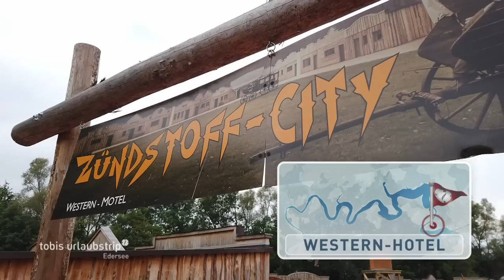Edersee hautnah! | Tobis Städtetrip | Reisen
Wohin in den Ferien? Vor dieser Frage stehen gerade viele Menschen, und hr-Moderator Tobi Kämmerer will dabei helfen, sie zu beantworten. Zur Urlaubssaison wurde aus „Tobis Städtetrip“ deshalb „Tobis Urlaubstrip“, und der führt ihn an den Edersee. Tobi Kämmerer erobert gemeinsam mit den Zuschauern den Stausee mit dem neuen Erlebnis-Floss, übernachtet in der Westernstadt und geht mit Ponys schwimmen.

So trifft der hr3-Morningshowmoderator Priscilla Wilhelmi, die mit ihrem Mann Otto den Campingplatz Edersee-Paradies betreibt. Eines der absoluten Höhepunkte ist hier das Schwimmen auf dem Rücken eines ihrer Ponys. Genau das will auch Tobi ausprobieren.

Wer wie einem Western übernachten will, der ist im Zündstoff-City Western-Motel genau richtig. Es gehört Benny Brede und seiner Familie und ist ein absolutes Muss für Westernfans und Familien, die das Außergewöhnliche suchen. Genauso außergewöhnlich ist das Erlebnis-Floss von René & Ronny Findeisen. Hier kann jeder zum Kapitän werden und mit bis zu zehn Passagieren barrierefrei über den Edersee schippen.

Die Ideen, welche Orte Tobi Kämmerer bei seinem Urlaubstrip unbedingt besuchen soll, kamen von den Edersee-Fans selbst. Sie haben dem Moderator bei Facebook vor dem Dreh ihre Tipps gegeben. Gefilmt wurde mit einer besonders kompakten Kameratechnik, das Gerät ist kaum größer als ein Handy. Dadurch können Szenen gedreht werden, die mit größeren Kameras so nicht möglich sind, und Tobis Interviewgäste vergessen schnell, dass sie im Fernsehen sind. Entstanden ist eine 45-minütige, besondere Entdeckungsreise mit den besten und günstigsten Tipps für den eigenen Urlaub an Hessens größtem Stausee.
Weitere Informationen
Kontakte zur Sendung

Ende der weiteren Informationen

Tobis Fazit: Der Edersee ist die perfekte Urlaubsregion für die ganze Familie. Hier gibt es so viel spannende und außergewöhnliche Dinge zu entdecken und hat dabei so extrem nette Gastgeber.

Mehr aktuelle Inhalte des Hessischen Rundfunks findet ihr in unserer Mediathek.